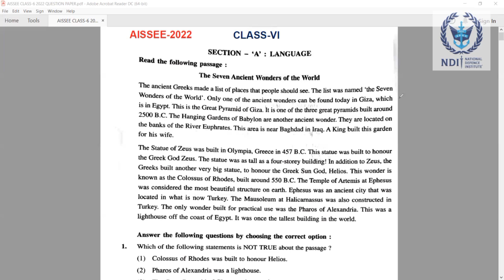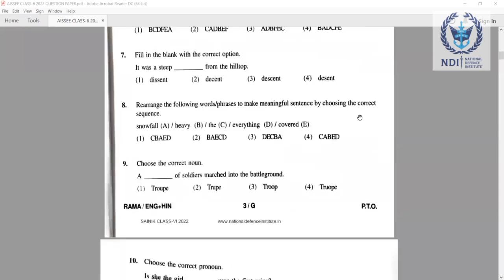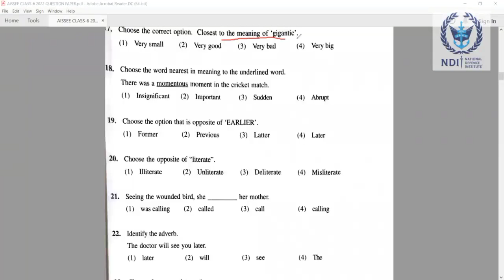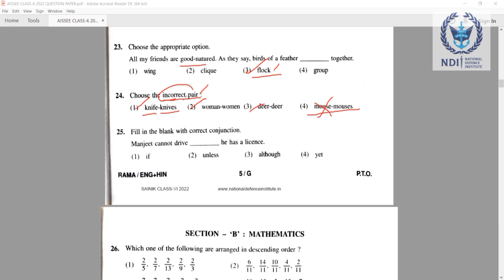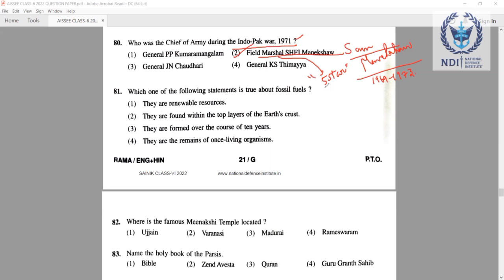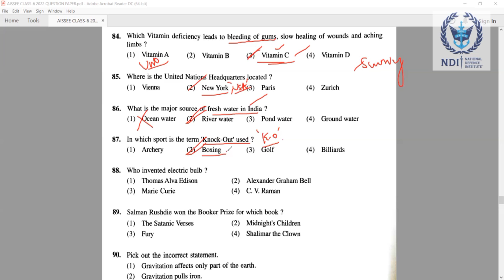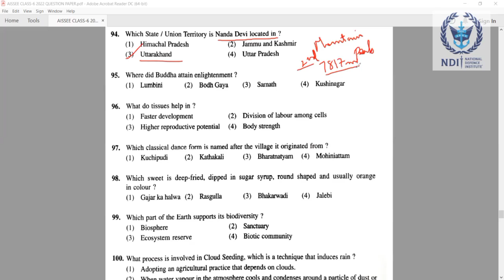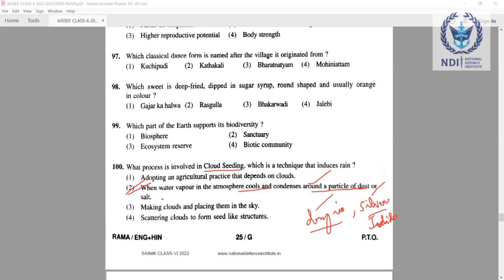AISSEE 2022 CLASS 6 - ANSWER KEY FOR GK and ENGLISH PART | SAINIK SCHOOL ENTRANCE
Sainik School entrance exam Online Coaching Classes by NDI-National Defence Institute will let you prepare for the upcoming  AISSEE  Exam . With the sainik Live/Online video course.
In our course, you will find a structured coursework for the exam. Strengthen your concepts and get clarification of your doubts from the faculty.

For more Details regarding Sainik School admissions & Coaching